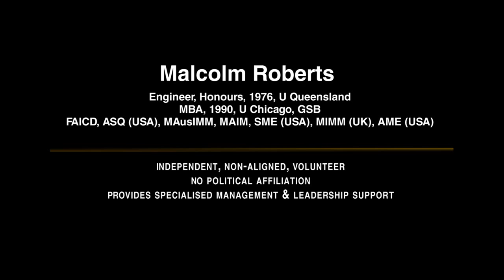The Rice Video - Carbon Dioxide in perspective by The Galileo Movement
This video takes a simple for effective look at CO2. Here are the references mentioned in the video:

Reference 3:
2:17: and pages 1-4 here: and

5% Reduction in Carbon emissions by 2020 - statement to Parliament accompanying the tabling of the legislation for the Carbon Tax.